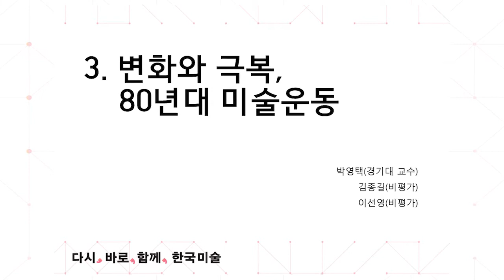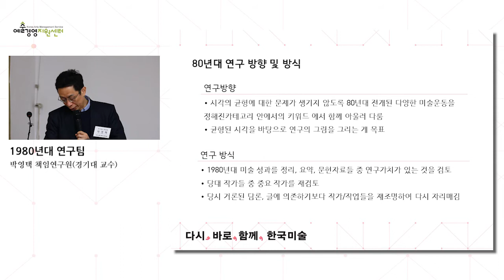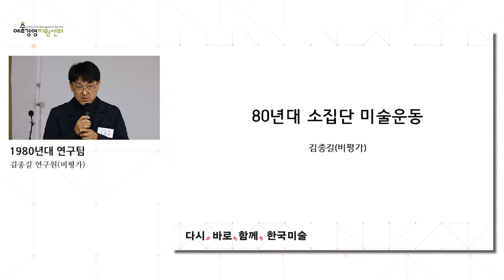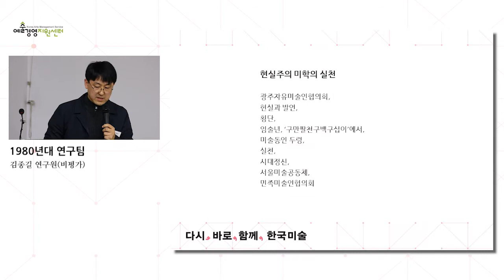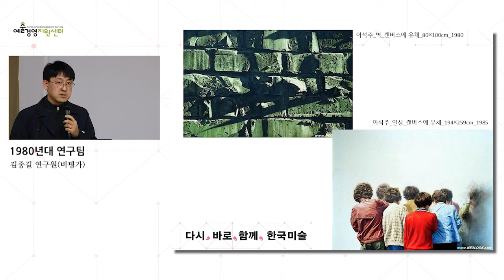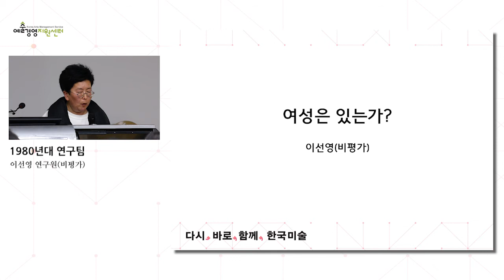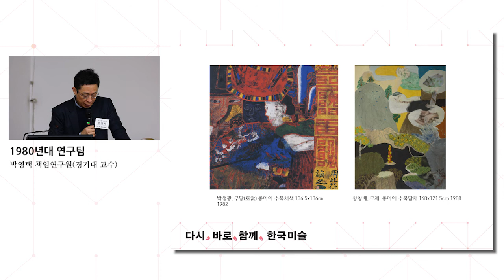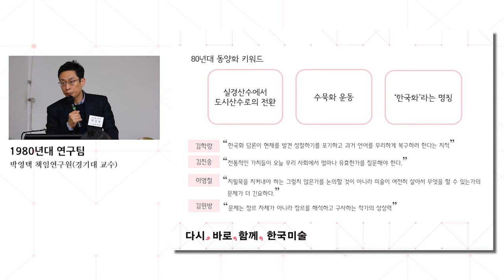[다시, 바로, 함께, 한국미술] 공개 세미나Ⅰ- Part 2. 1980년대 연구팀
본 영상은 2018년 4월 14일에 개최된 《다시, 바로, 함께, 한국미술》 공개 세미나 Ⅰ의 현장 영상입니다.
1980년대 연구팀의 김종길 연구원, 이선영 연구원, 박영택 책임연구원의 발표입니다.